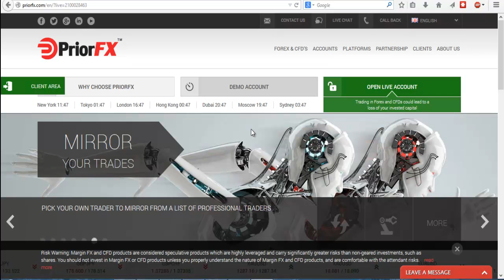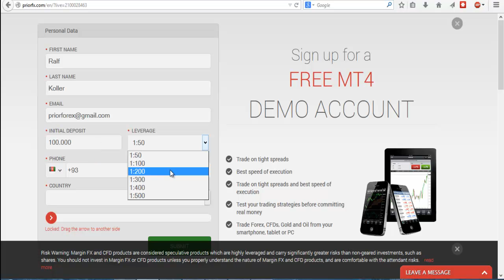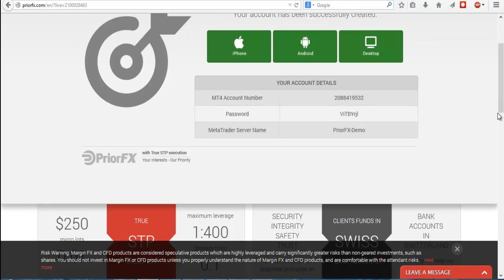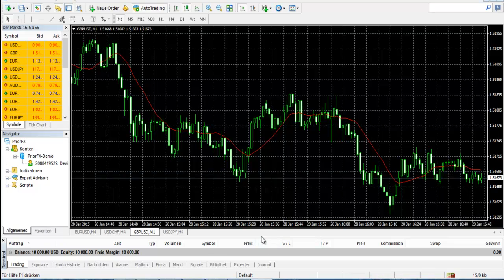MT 4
Download und Installation vom Metatrader 4, oder besser bekannt als MT4 sowie Kontoeroeffnung bei einen Broker

bei Fragen einfach ein mail
oder skype: winner201175